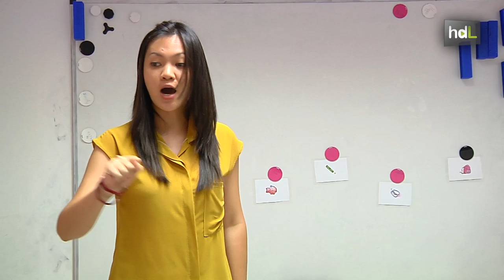HDL Mandarín con acento andaluz: acercar a sus raíces a niños adoptados de origen chino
Esther y Manuel crearon hace cuatro años la primera academia de chino de Sevilla. Querían que su hija, de cuatro años entonces, estudiara el idioma, y, como no había un centro donde eso fuera posible, lo crearon. Pero la academia tiene otra peculiaridad. 17 de los 140 alumnos de la academia son de origen chino. Se trata de niños adoptados por familias andaluzas que pretenden que sus pequeños conserven el vínculo con el país de origen.